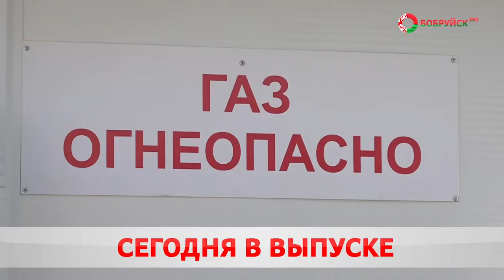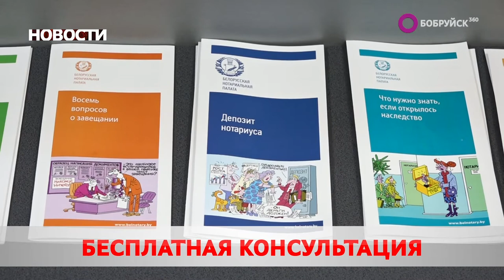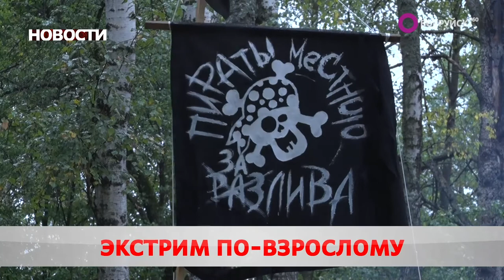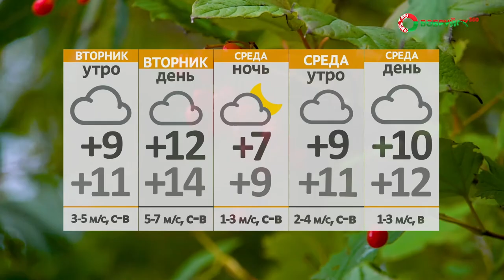Новости 26 09 22